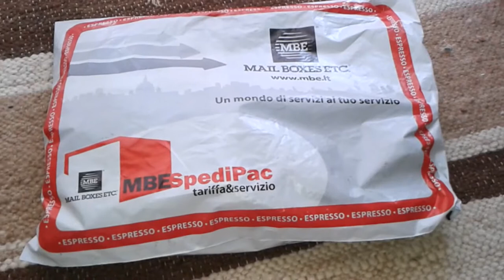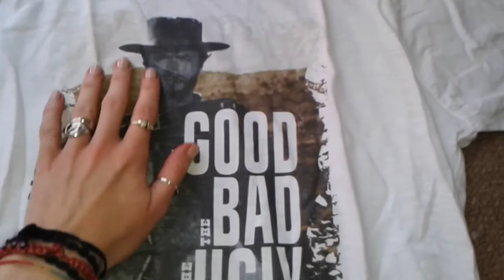VLOG: Nove blogger suradnje i manje nevolje!